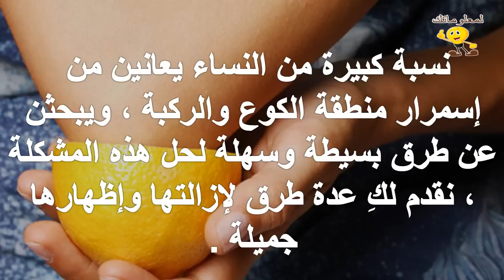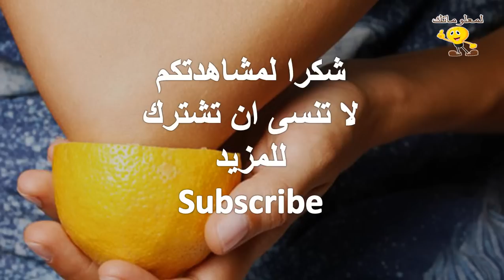استخدام الليمون لتفتيح الركبة والكوع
للمزيد من الفيديوهات يرجى دعمكم للقناة بالاشتراك واللايك والكومنت وشكرا علي مشاهدتكم :
تابعنا علي فيس بوك :